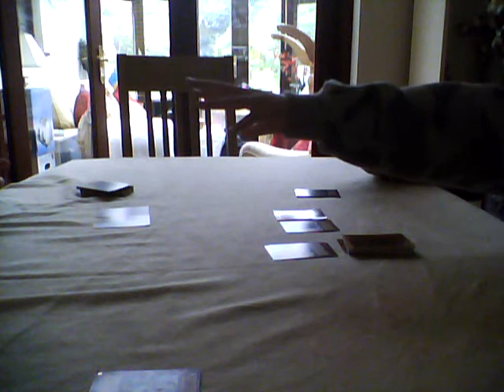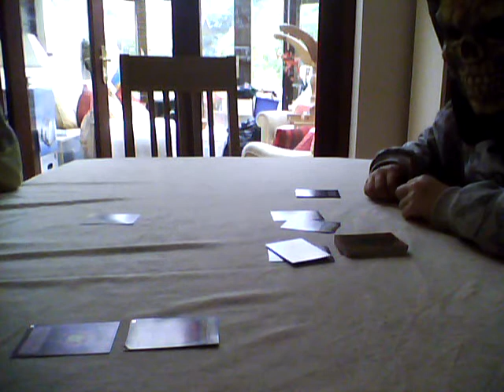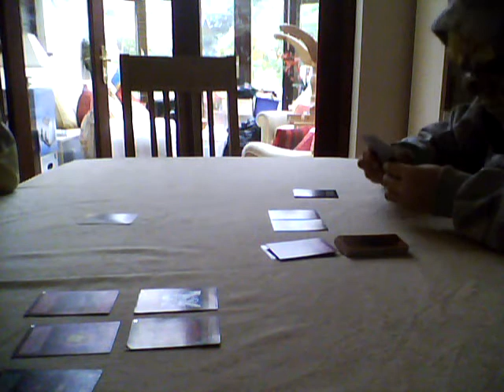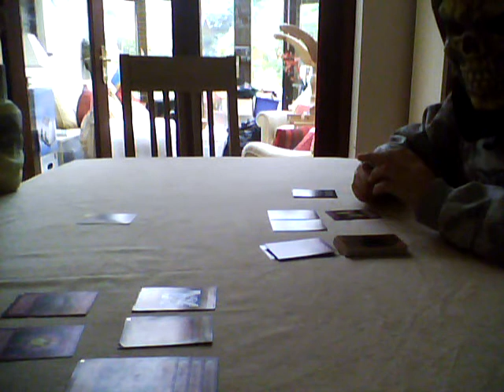YUGIOH REAL LIFE 2:(THE FIRST DUAL)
COOL HA!